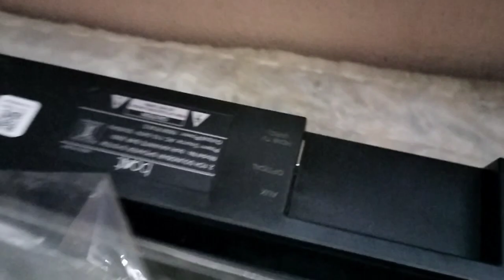Boya BY-M1 microphone testing with soundbar speaker system boAt //boya mic ka testing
BOYA BY-M1 microphone testing with soundbar speaker system boAt aavante bar 2000 160w